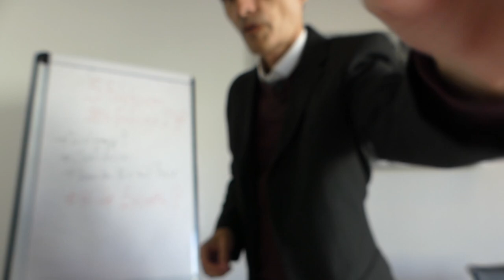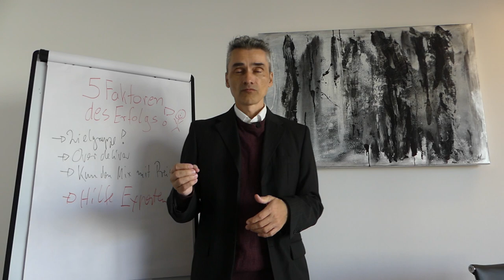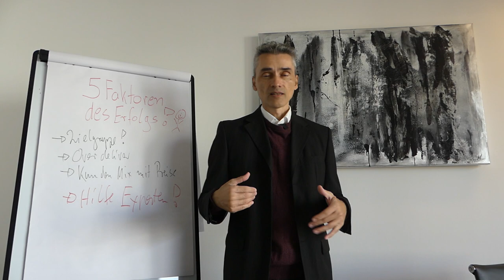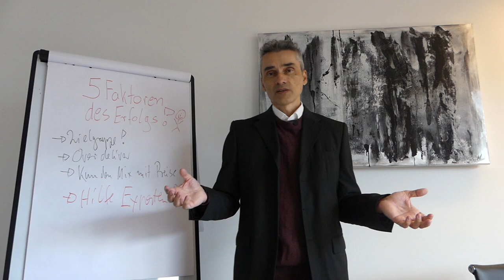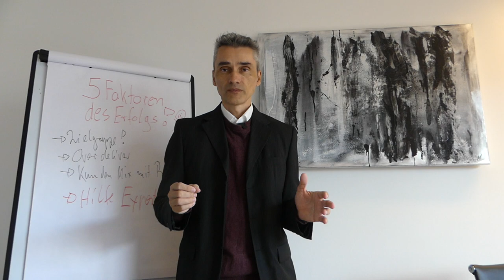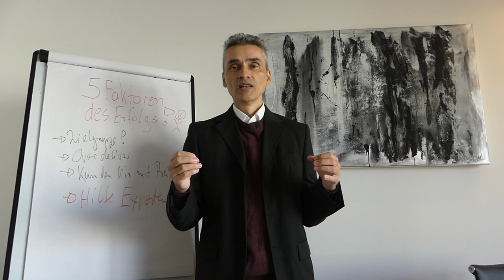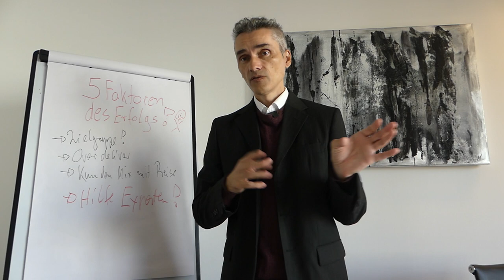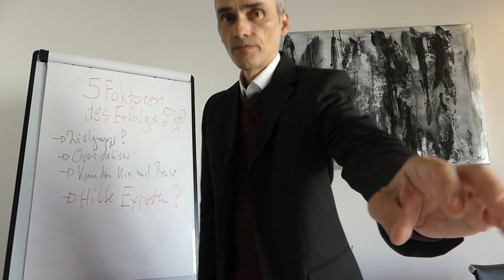Als IT-Freelancer, selbständiger Entwickler, IT-Experte das Angebot validieren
Das Validieren eines Angebots ist ein wichtiger Schritt für IT-Freelancer und Entwickler, um sicherzustellen, dass sie den Bedürfnissen und Erwartungen ihrer potenziellen Kunden entsprechen. Hier sind einige Schritte, um ein Angebot zu validieren:

Happy Hunting!